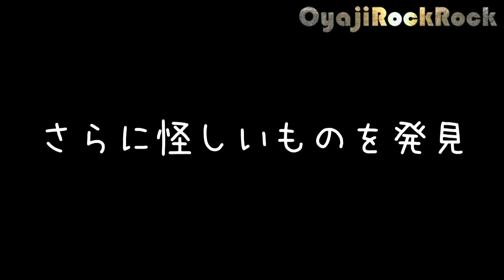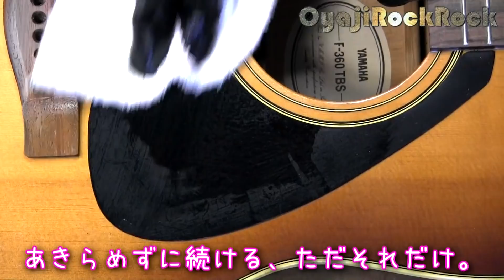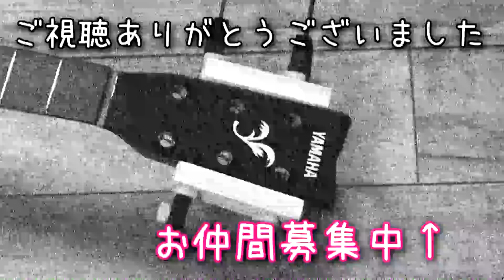2000年製造 2000円のジャンクアコギ修理 YAMAHA F-360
今回はYAMAHAのジャンクアコースティックギターです。インターネットで買ったのですが、商品説明欄に「ジャンクですが弾くのに支障はありません」と書いてありましたので、安心して購入しました。詳細不明でしたが、ネックにやや損傷とボディーや指板に汚れがあるようです。商品が届き、開封したところでジャンクの理由がわかった。なんか怪しげな物も付いてるし…